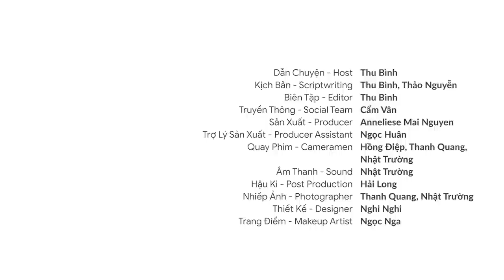Học được gì từ “cơn bão” sa thải của Google? | Miro Nguyễn - Former Head of LPS at Google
Miro Nguyễn hiện đang Host của chương trình Vietnam Innovators Tiếng Việt. Anh là người Việt nhưng sinh ra và lớn lên ở Slovakia. Trước khi về Việt Nam, anh đã từng làm ở vị trí Head of Large Partner Solutions của Google tại khu vực Đông Nam Á, Giám đốc đối ngoại của FPT, Giám đốc hợp danh của FPT Digital và nhiều vai trò khác tại FPT ở Slovakia và Đức.

Tập mới nhất của Vietsucccess Career chào đón sự xuất hiện của khách mời  Miro Nguyễn với những câu chuyện xoay quanh các bài học, trải nghiệm mà anh có được sau hành trình làm việc tại các quốc gia và nhiều vị trí quản lý khác nhau. Làm thế nào để nâng cao giá trị của mình tại một tổ chức và mở rộng mối quan hệ để giúp thăng tiến nhanh hơn trong hành trình sự nghiệp? Hãy cùng lắng  nghe những chia sẻ của anh Miro Nguyễn để tìm kiếm câu trả lời.

Dẫn Chuyện - Host | Thu Bình
Kịch Bản - Scriptwriting | Thu Bình, Thảo Nguyễn
Biên Tập – Editor | Thu Bình
Truyền Thông - Social |  Cẩm Vân
Sản Xuất -  Producer | Anneliese Mai Nguyen
Trợ Lý Sản Xuất - Producer Assistant | Ngọc Huân
Quay Phim - Cameraman | Khanh Trần, Thanh Quang, Nhật Trường, Hải Long
Nhiếp Ảnh – Photography | Khanh Trần, Nhật Trường, Thanh Quang
Hậu Kì – Post Production | Hải Long

00:00 - Giới thiệu chương trình
01:29 - Vì sao lựa chọn về Việt Nam?
04:13 - Văn hóa làm việc tại Việt Nam khác gì so với các nước khác?
06:21 - Cơ hội làm việc ở mảng kinh doanh
08:51 - Tiêu chí lựa chọn công ty
13:22 - Những bước ngoặt trong sự nghiệp
16:26 - Sứ mệnh sự nghiệp
18:26 - Coming up
19:06 - Thăng tiến trong sự nghiệp dù đi trái ngành
21:10 - Không được gia đình ủng hộ trong sự nghiệp
25:21 - Khiến mình nổi bật khi đi phỏng vấn
30:17 - Trải nghiệm làm việc tại Google
33:24 - Quy trình ứng tuyển vào Google
36:05 - Vì sao Google khuyến khích nhân viên đi phỏng vấn ở nơi khác?
37:57 - Coming up
38:23 - Kỹ năng mở rộng mối quan hệ
40:59 - Chuẩn bị súng ống khi đi networking
43:26 - Trải qua làn sóng sa thải như thế nào?
47:22 - Xu hướng một người làm nhiều việc
49:20 - Công việc làm Host
52:03 - Dự định sắp tới
55:25 - Chào kết

VIETSUCCESS Channel
Produced by KAT MEDIA